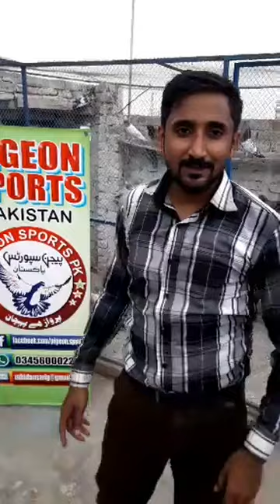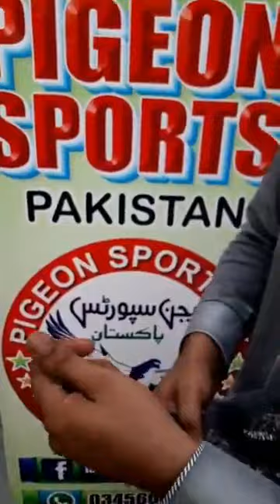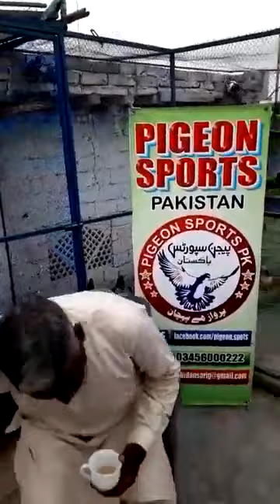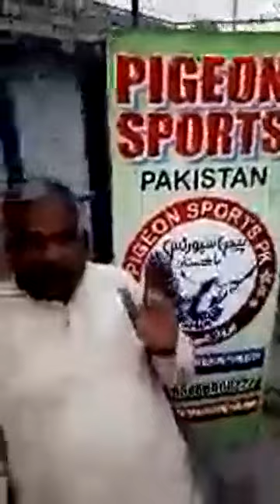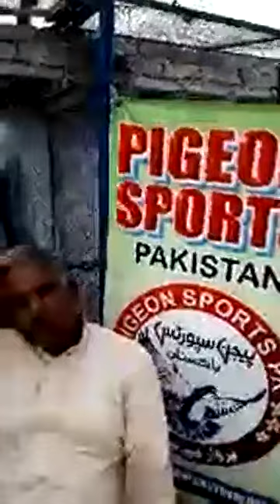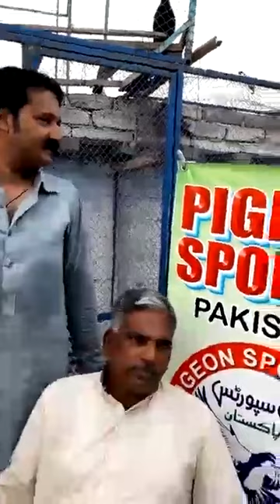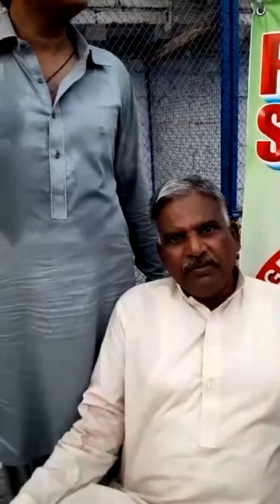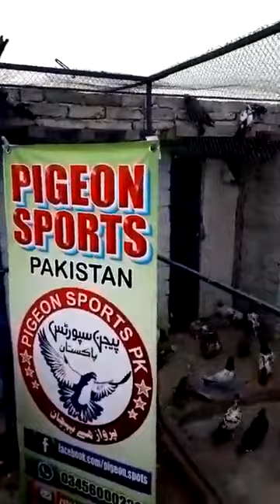ustad adnan k pigeons kabootar